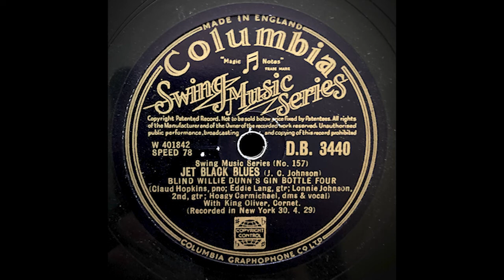"Jet Black Blues" - Blind Willie Dunn's Gin Bottle Four (1929)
It's amazing that these jazz giants were all in the studio together!

Recorded in New York on May 1, 1929.
Released in the U.K. as Columbia D.B. 3440

Credits
Eddie Lang - guitar
Lonnie Johnson - guitar
King Oliver - cornet
Claud Hopkins - piano
Hoagy Carmichael - percussion, vocal